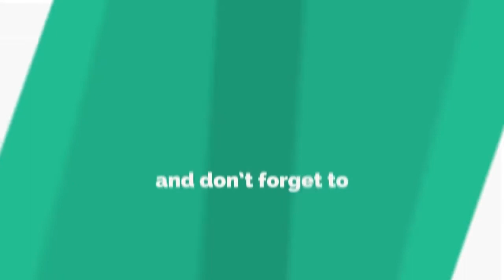ଆୟୋଜନ ହେଲା ସାମ୍ବାଦିକ ୟୁନିୟନର କାର୍ଯ୍ୟକାରିଣୀ ବୈଠକ, ସମ୍ବଲପୁର || SAMBALPUR NEWS